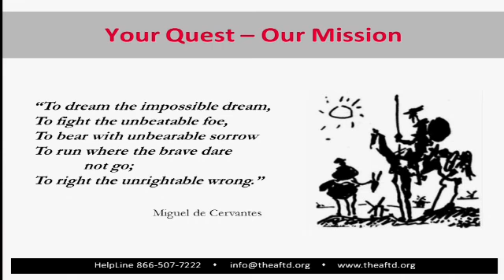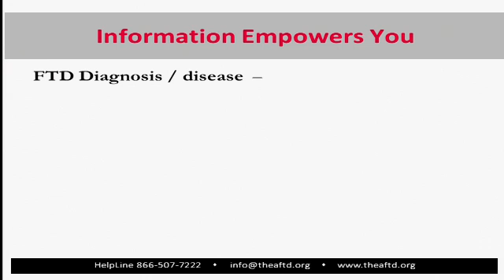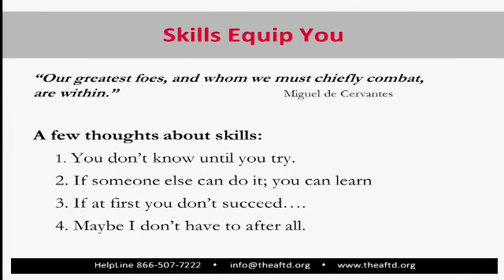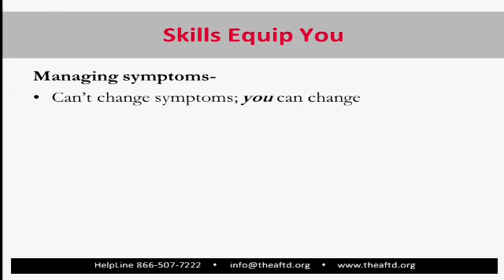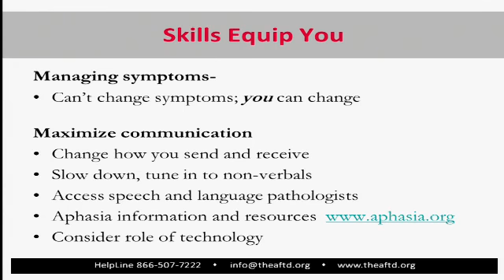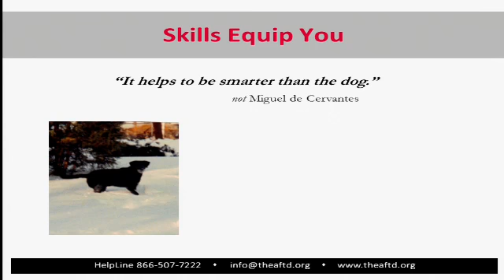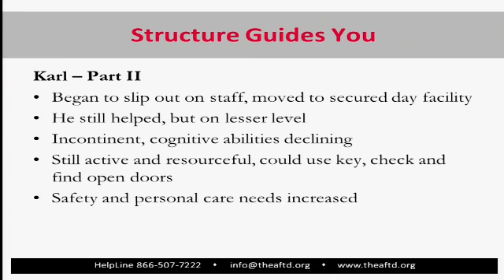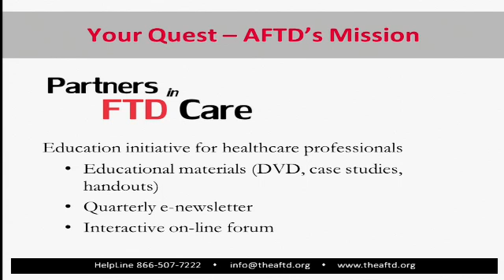Community Resources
Sharon Denny of the Association for Frontotemporal Degeneration provides an overview of Community Resources for those with Frontotemporal Lobar Degeneration at the February 2012 FTD Caregiver Conference, University of Pennsylvania, Philadelphia, PA